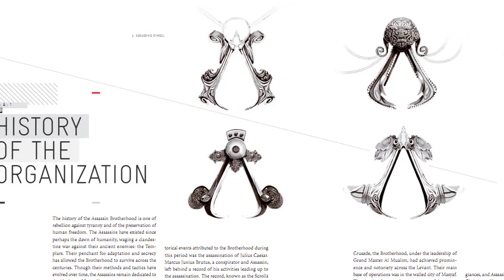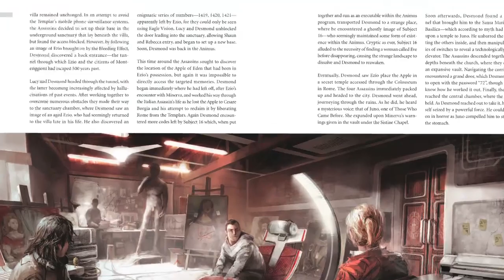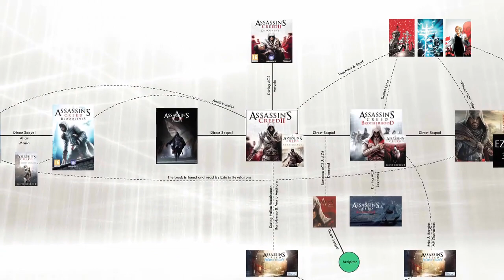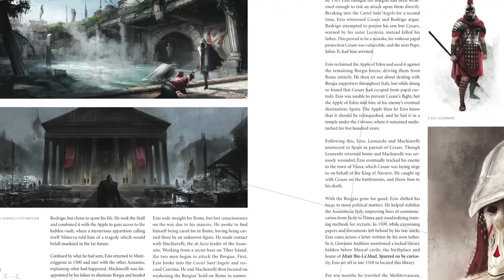Assassin's Creed Encyclopedia - The Making Of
Check out the making of the Assassin's Creed Encyclopedia in this video.